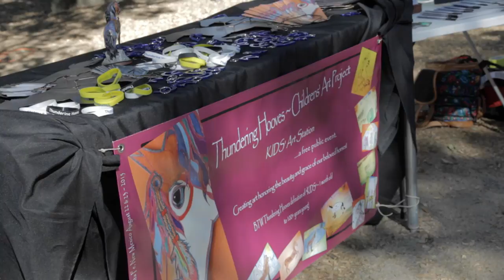Chumash Museum, Thousand Oaks, Calif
"As artist we need to use our voice to make sure people are aware whats happening" ~ Gray Wolf